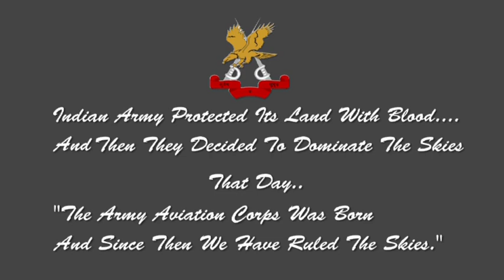33 Years of Excellence, Army Aviation Corps Part - VI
Army Aviation has made its fellow countrymen and neighbours proud by rendering assistance during natural disasters like floods & earth quakes.